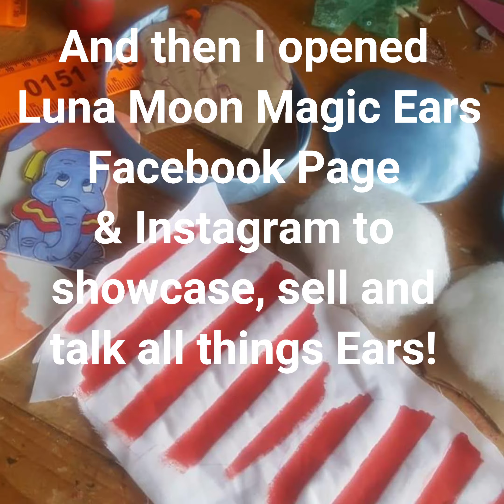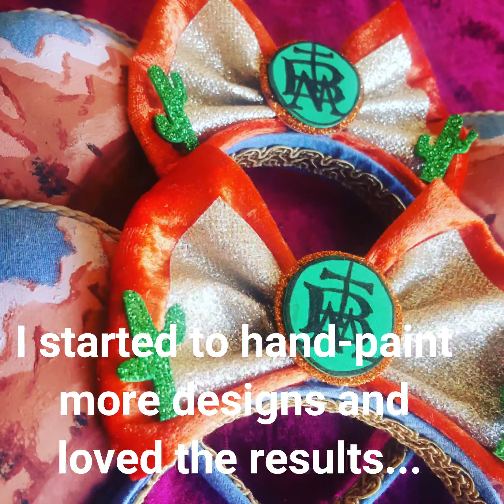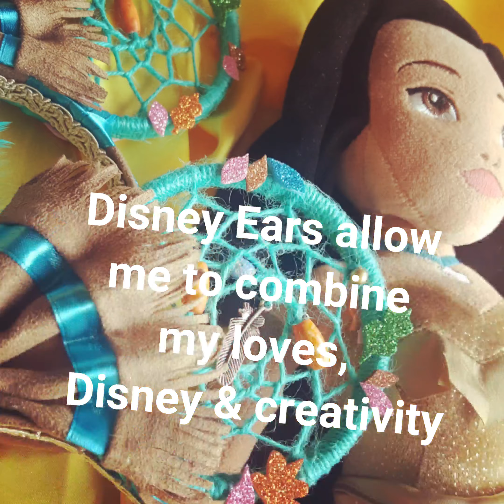Luna Moon Magic Ears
An ode to the journey of falling in love with Disney Ears!
Beginning with our 1st trip to DisneylandParis in 2016 until now, having our own Magical Disney ear smallshop!
If you like this mini montage of magic please come and like our fb page and dedicated ear insta @lunamoonmagicears x